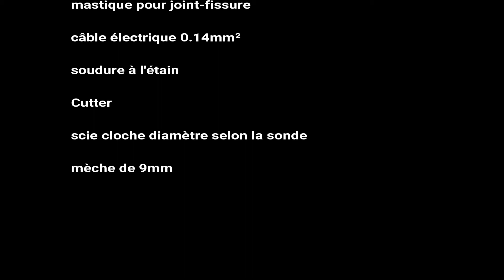abri météo à ventilation forcée.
Petite vidéo sur la réalisation d'un abri météo à ventilation forcée que j'ai réalisé. Un petit j'aime serait génial si vous avez bien aimé ma vidéo :D